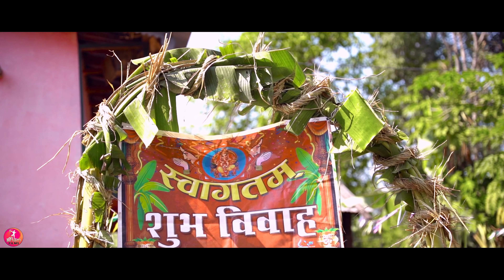बग्या अाँशु धारा || Bagya Aanshu Dhara - Prem Dhami & Dipa Bohara Ft. Bibash Air/ Pronce Ram Bista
Vocal: Prem Dhami/Dipa Bohara
Lyrics/Music: Parbat BK
Arranger: Bijay Thapa
Recordist: Sher Saud
Mixing: Krishna Bajurali
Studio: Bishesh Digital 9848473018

Artist: Dipa Bohara/Bibash Air/Prince Ram Bista
Camera: Anup BK
Edit: Amit BK
Director: Parbat Jaigadi
Post Production : Shree Ram Films